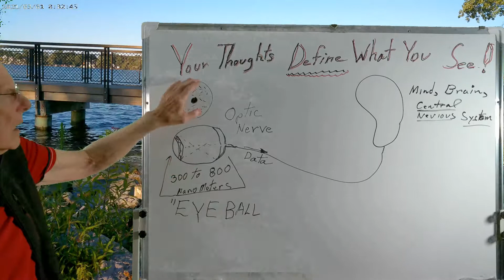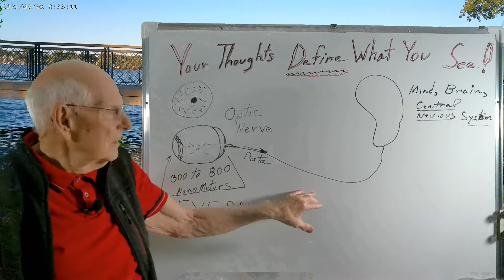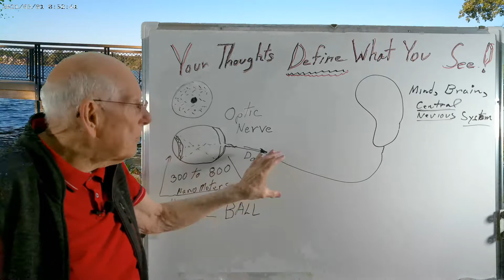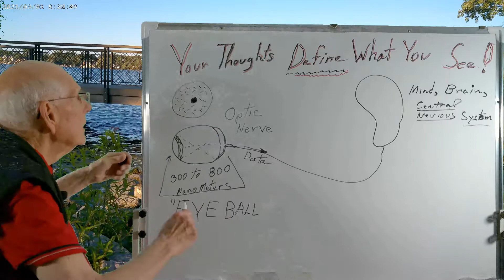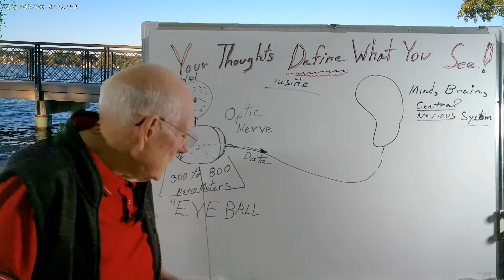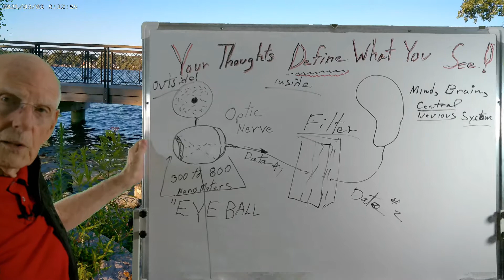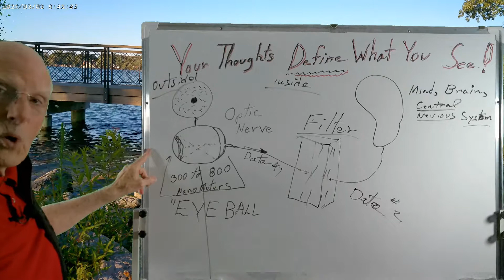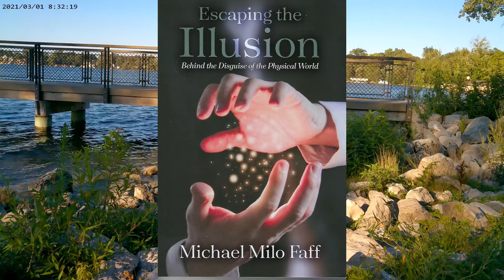109– Did you know your thoughts define what you see?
As shared in the last video, you turn your thoughts into images. This internal process has nothing to do with the outside environment. Thoughts are generated from within the framework of your beliefs that are inside. Beliefs are created from life experiences that are now memories. Therefore, your beliefs are made from your memories. Your thinking process is restricted to only thinking thoughts that fit within the lens of your belief system.
How difficult to understand and believe. You can't think of any thoughts except what is defined by your belief system, which is memories. Will you know that on a conscious level? No. You will believe you have free will and can think anything you want. This is true, but it is only true because you cannot think of a thought you want to think that is outside of your belief system.
What a crazy world in which we live. It's an illusion. Memories are the linchpin that holds your world together. By shifting, changing, and healing your memories, your world changes in profound ways.
Recognize that you have millions and millions of memories. The older we are, the more we have. Now, here is the question, where are all those memories stored? Remember, thoughts that you convert into images come out of your memories. Every second of every day, you make decisions that require using your memories. You are recalling, using, changing, and making new memories faster than your conscious mind will ever know. Out of conscious awareness, you are a whirlwind of activity.
Can you put your finger on a memory? Where are the memories? Where is their garage or homeport? You can find patterns of their effects with MIR brain scans, but no causal memories can be located there. When the patterns stop, where are the memories?
The Wisdom of A Course in Miracles: "It is impossible not to believe what you see, but it is equally impossible to see what you do not believe. Perceptions are built up on the basis of experience, and experience leads to beliefs." | T-11.VI.1:1-2)
None of the current theories of storing memories in the brain seem to satisfy Occam's razor. Look again at the quote from The Course, "It is … impossible to see what you do not believe." If you believe memories must be in the brain somewhere, and you do not believe they could be anywhere else, you will never "see" memories in any other place except where you believe they are. With that mindset, you will create a world where memories are in the brain. It will be so scientific, logical, and reasonable that no one would dare challenge or question it. Yet, no memories can be put in your hand physically, nor can you point to one in the brain, and you have trillions of memories.
Your belief system defines the boundaries of where you can have thoughts. Every thought you have creates chemistry in the brain. Those chemical messengers tell the body how to respond. So, your thoughts create images, and you believe you see things with your eyes, but it is all a creation in your mind. Your body is responding, and you consciously think it is the outside environment to which the body is responding. It is not. The body can only respond to what the mind tells it to do. Therefore, every thought you have produces a response. None of your thoughts are neutral or meaningless. Each one moves you toward peace of mind or away from it.
Again, the wisdom of The Course: "I have no neutral thoughts." | W-16)
This idea begins to dispel the belief that your thoughts have no effect. "Everything you see is the result of your thoughts. There is no exception to this fact. Thoughts are not big or little; powerful or weak. They are merely true or false. Those that are true create their own likeness. Those that are false make theirs." | W-16.1:1-7)
Here again, you do not see with your eyes. What you think you see is an interpretation of data by your mind, brain, and central nervous system. The most exciting journey is how that particular data gets turned into images in the mind, and where-oh-where are the memories of those images stored?
It seems so matter-of-fact and obvious in the egoic world that your eyes see things that to question it is just crazy talk. You forget you are in an illusion. Nothing is quite what you think it is.
What is the advantage of the understanding you create what you think you see by your thoughts? You can change it. Since memories are your creation and are not real, it is okay to change them. Warning here! The egoic world will do the damnedest things to keep you in its grasp. Guilt will be its primary tool, and the next will be ridicule, so you will feel foolish for suggesting your thoughts create your world. When you know you are in an illusion, you can let go of what never was. You might think of the movie "The Matrix" at this point.
Peace.
Mike

Thumbnail Image by Felix-Mittermeier.de from Pixabay